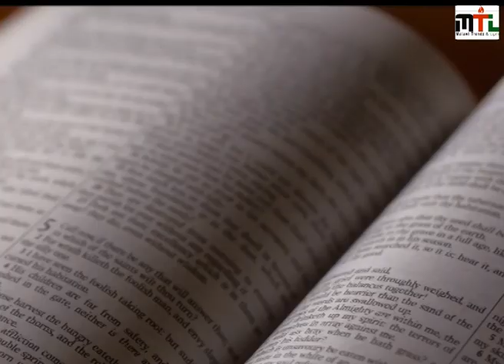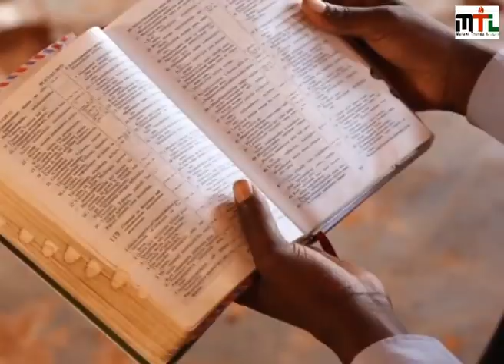Kodi Chipembezo Choona ndi chiti?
Ndikuziwa kuti iyi ndi topic yovuta malingana ndi kusiya kwa zipembezo,koma cholinga chathu ndiku unikirana za choonadi kuti tonse tikapulumusike.

ndipo cholinga chathu sikunyoza chipembezo chilichose ayi.

zikomo